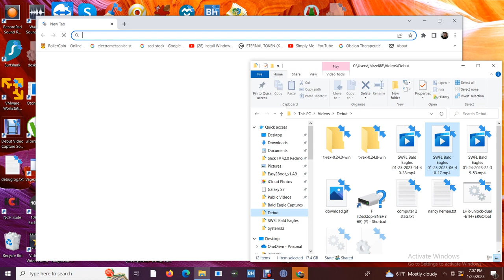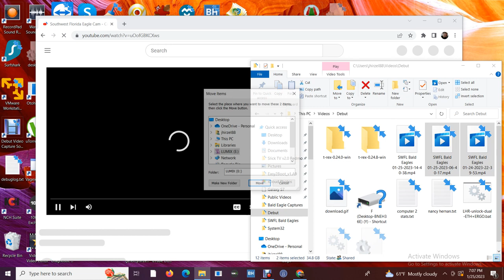SWFL Bald Eagles 01/25/2023 14:40